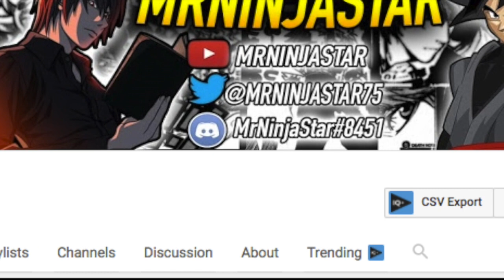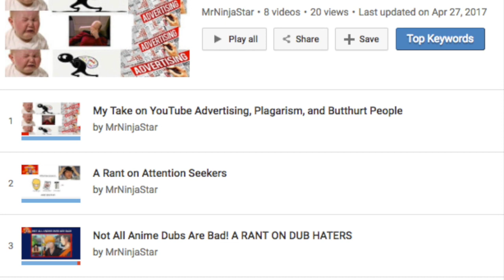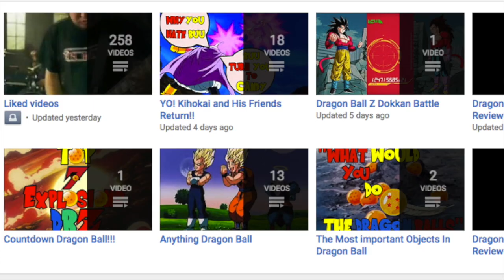Dragon Ball SIde Story Ideas: Master Roshi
Since the dragon ball room was created i have been excited to see what will come from it. This video is a conversation with my special guest of us talking out ideas for future side stories that could be about the great master Muten RoshiI hope you enjoy like comment subscribe and stay tuned for more content.I do not own any of the copy rights to any of the video clips used or music directly from the show it belongs to Funimation Toei Animation Fuji Tv Bird Studio Viz and Akira Toriyama.Support Official Release.